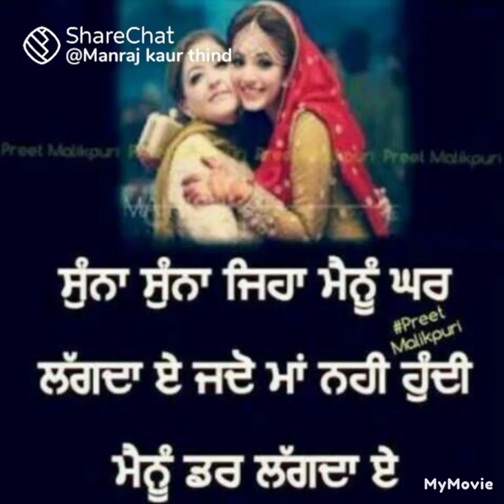ਮਾਂ ਬਿਨਾਂ ਸੁਨਾ ਘ👩‍🦰💞🏩